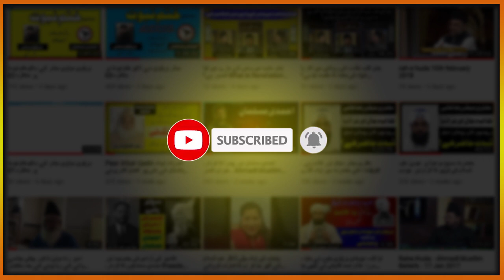سچے خدا کے بارے میں مسیح موعود مرزا احمد علیہ السلام کا پیغام ۔ Message of Maseehe Maood as